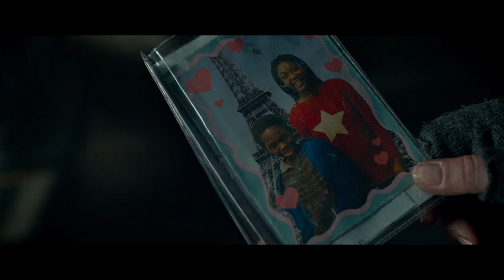UNDER THE STARS OF PARIS - Official Trailer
Christine's life has not been easy lately. Her lonely routine is divided between free food banks distributions and wandering the streets of Paris. On a cold winter night, she finds Suli, an 8-year-old Burkinabe boy, sobbing in front of her shelter. Christine understands that he is lost and has been separated from his mother. Bounded by their marginal condition, they embark together on an emotional journey full of tenderness to find Suli’s mother in the underground world of Paris.

A film by Claus Drexel
Cast: Catherine Frot, Mahamadou Yaffa, Jean-Henri Compère, Richna Louvet